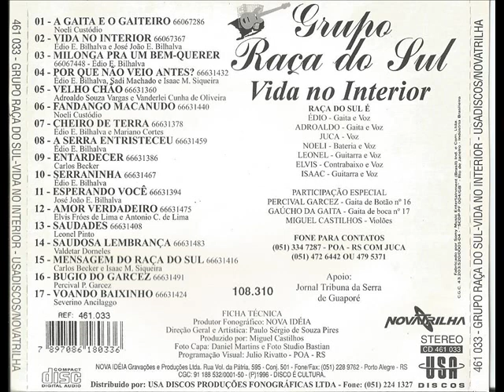15 Mensagem do Raça do Sul ´´Grupo Raça do Sul``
Buenas amigos!
Canal Nostalgia Gaúcha apresenta mais um resgate cultural.
Dessa feita trazemos o trabalho do Grupo Raça do Sul intitulado ´´Vida no Interior`` Gravado no ano de 1996 produzido por Miguel Castilhos
Essa é a faixa 15 - Intitulada: Mensagem do Raça do Sul
Compositores:Carlos Becker e Isaac Siqueira
Esse é o Canal Nostalgia Gaúcha!